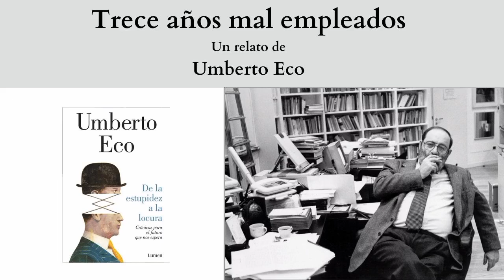"Trece años mal empleados", un relato de Umberto Eco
Umberto Eco, con su característico estilo incisivo y lleno de ironía, nos ofrece en "De la estupidez a la locura" un análisis profundo de los mecanismos que subyacen a los errores de juicio y las manipulaciones. A través de una serie de ensayos, el autor italiano nos invita a cultivar un pensamiento crítico y a ser más conscientes de las estrategias que buscan manipular nuestras opiniones.
¿Te gustaría convertirte en mecenas de este proyecto, para que no dejemos de leer historias? Lo puedes hacer de dos formas, la primera es unirte como miembro del canal, o la segunda es a través de Paypal.